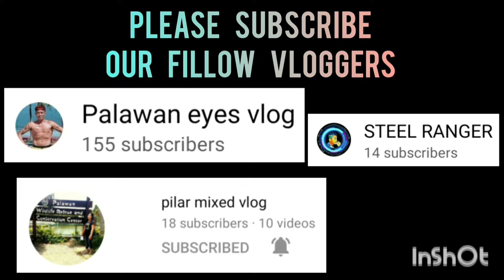TALISAY PIRATES VS PATUKAROG CHAMPIONSHIP GAME MIDGET DIVISION BAGONG PAG-ASA LEAGUE 2022 VLOG212